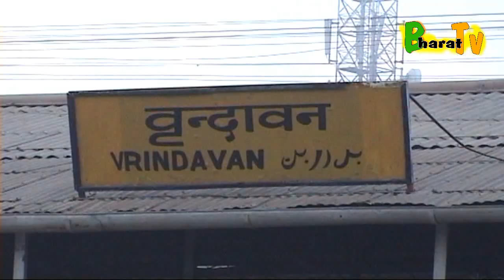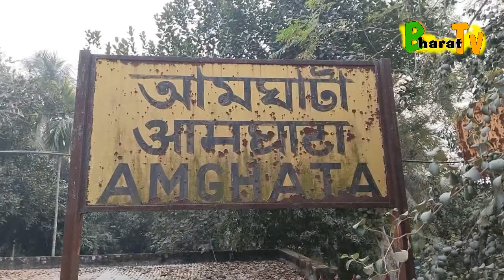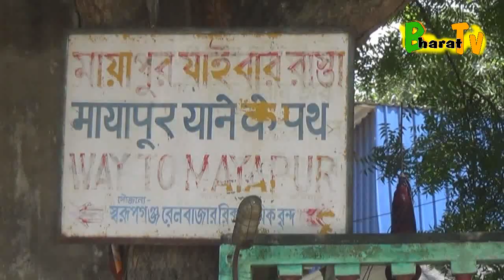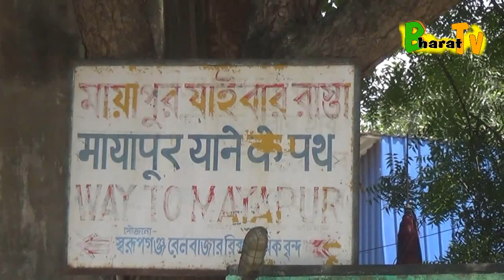আমঘাটা থেকে নবদ্বীপ ঘাট ও নবদ্বীপ ধাম পর্যন্ত রেলপথ জমির জটে ফেঁসে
The railway line from Amghata to Nabadwip Ghat and Nabadwip Dham is tangled in land=সেই জমিজটের কারণেই আটকে রয়েছে কৃষ্ণনগর থেকে নবদ্বীপ ধাম পর্যন্ত রেললাইন তৈরির কাজ। যে রেলপথ তৈরি হলে শিয়ালদহ ও বনগাঁ থেকে রানাঘাট, কৃষ্ণনগর হয়ে ভাগীরথী নদী পার হয়ে নবদ্বীপ ধাম স্টেশন মারফত সরাসরি উত্তরবঙ্গে যাওয়ার পথ খুলে যাবে। ২০১০ সালের ১৮ জানুয়ারি শান্তিপুর থেকে কৃষ্ণনগর হয়ে নবদ্বীপ ঘাট পর্যন্ত ন্যারোগেজ রেল পরিষেবা বন্ধ হয়ে যায়।তদানীন্তন রেলমন্ত্রী মমতা বন্দ্যোপাধ্যায় ২০১০ সালের ৭ জানুয়ারি এই ন্যারোগেজ লাইনকে ব্রডগেজ করার প্রকল্পের শিলান্যাস করেন।প্রায় ২৭ কিলোমিটার লাইনের জন্য রেল বাজেটে অর্থ বরাদ্দও করা হয়। রেল সূত্রের খবর, শান্তিপুর থেকে কৃষ্ণনগর পর্যন্ত ১৫ কিলোমিটারের জন্য প্রায় ৩৪ কোটি টাকা ও কৃষ্ণনগর থেকে স্বরূপনগরের নবদ্বীপ ঘাট পর্যন্ত অংশের জন্য প্রায় ৮১ কোটি টাকা অনুমোদন করা হয়েছিল।নবদ্বীপে ভাগীরথীর উপরে রেলসেতু তৈরি হবে। তার উপর দিয়ে রেললাইন গিয়ে মিশবে নবদ্বীপ ধাম স্টেশনে। নবদ্বীপ ঘাট থেকে রেলসেতু পর্যন্ত ৯.৫৮ কিলোমিটার লাইনের জন্য প্রায় ২৫০.৮৩ কোটি টাকা ও ভাগীরথীর উপরে রেলসেতুর জন্য ৯০.৬২ কোটি টাকা অনুমোদন করা হয়েছিল।নানা কারণে ওই এলাকার জমি দেওয়ার ক্ষেত্রে আপত্তি ওঠায় আমঘাটা পর্যন্ত রেললাইন তৈরি হয়ে প্রকল্প থমকে যায়।

STAY SAFE.